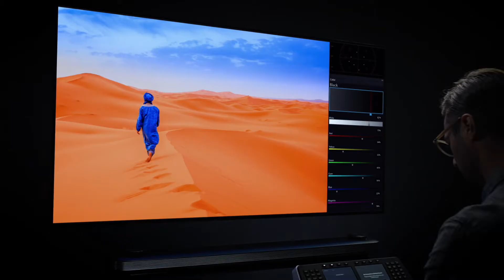Qual a melhor TV? LED OU OLED? A LG REVELA PARA VOCÊ EM DETALHES...